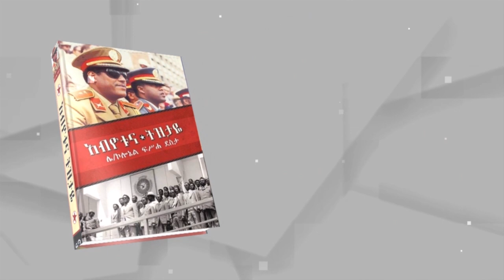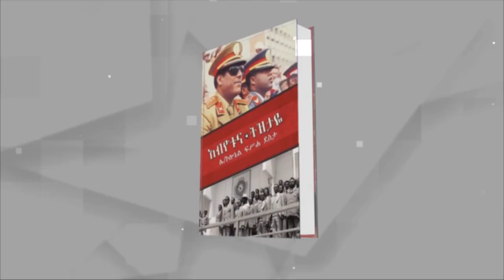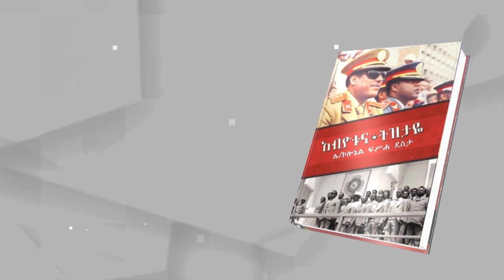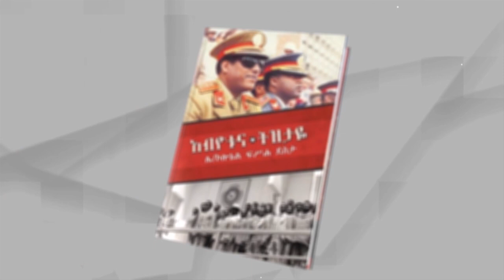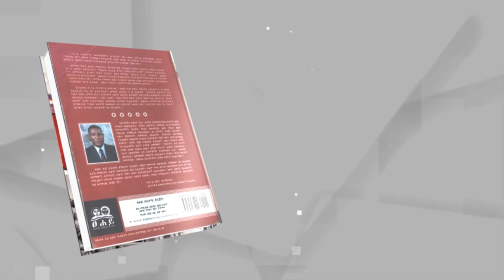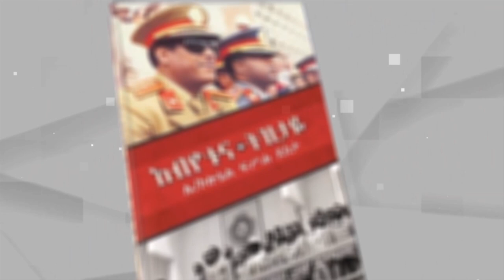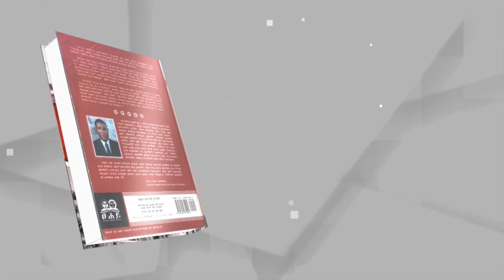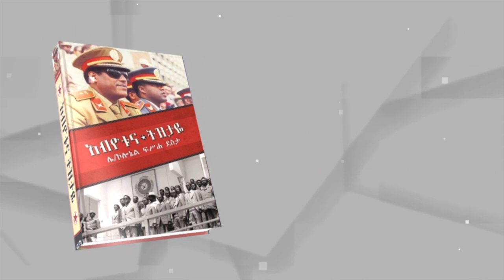Ethiopian-ሜዳ ትረካ||"አብዮቱና ትዝታዬ" ||ክፍል 14||ደራሲ፡-ሌ/ኮሎኔል ፍሥሐ ደስታ||ደርግ የቀድሞ ባለስልጣናትን አንዲገደሉ ወሰነ!